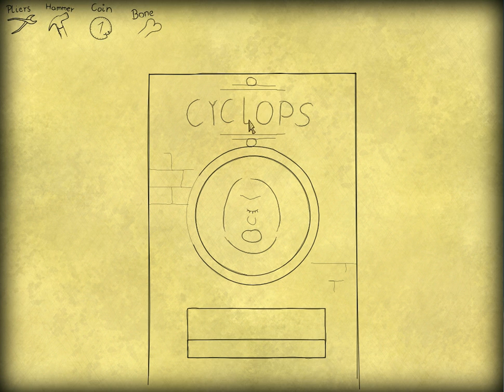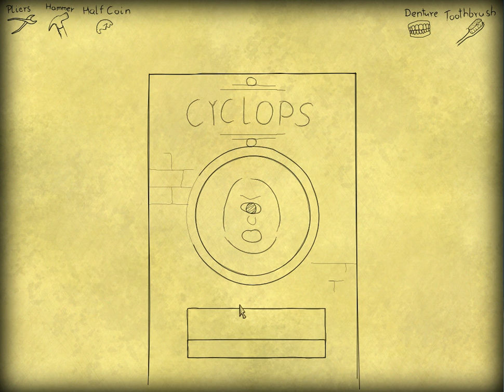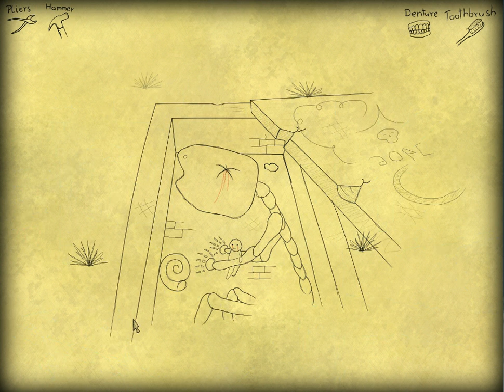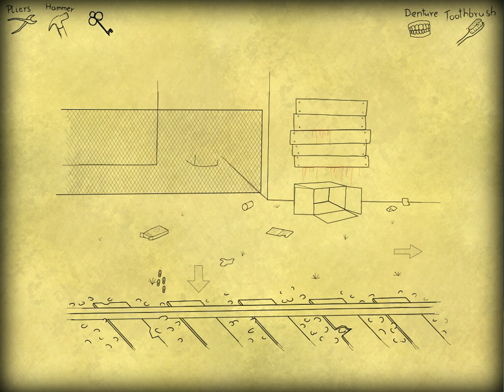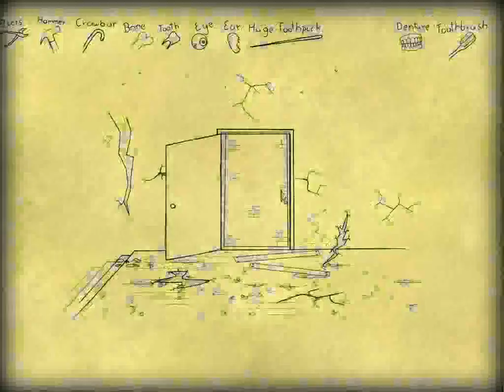WISHING WELLS ARE BAD!? (Bad Dream Cyclops)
HEY GUYS,
So we are back with another episode of THE BAD DREAM SERIES. There not much too say except that I find out that when you mess with skeletons , you get the well you'll see soon.